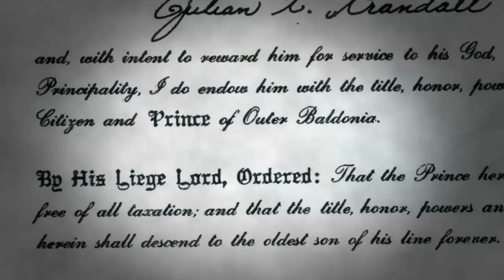Nova Scotia Islands Trailer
Nova Scotia Islands was produced by Tell Tale Productions Inc. for CBC Land and Sea. The documentary originally aired Sunday, February 17, 2013 at 12 Noon.

Islands are part of the geography and history of the Maritimes, nowhere more so than Nova Scotia. Jutting out into the Atlantic Ocean, there are more than 3,800 islands that lie scattered along nearly 5,000 miles of coastline.

Nova Scotia Islands is a half hour documentary that explores some of the most interesting islands in the province, their little known histories, and in some cases their uncertain futures.